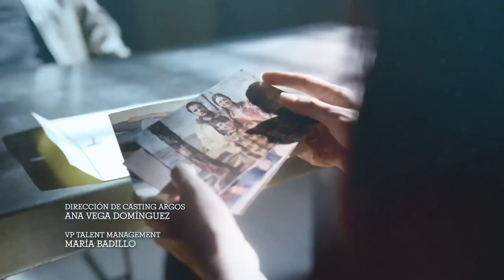Enemigo Íntimo 2 | Episode 59 | Telemundo English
Official video of Telemundo Content Enemigo Íntimo. Rodiles' extradition to the United States is set, everything is ready to get her out of Mexico. A visit to Ferrer changes his role on the day of the transfer. He is obliged to collaborate.